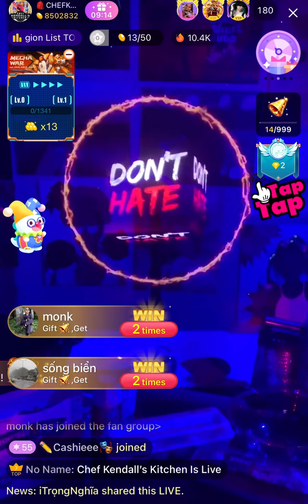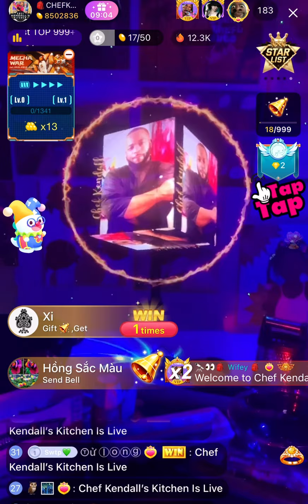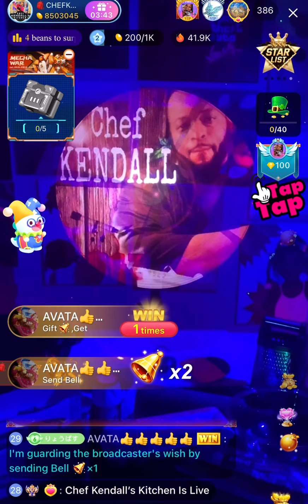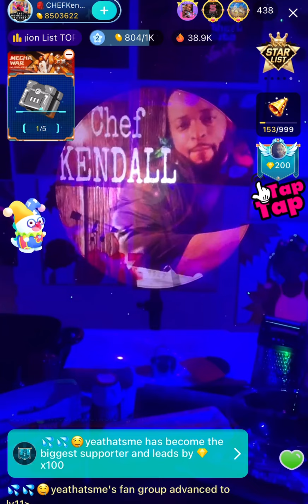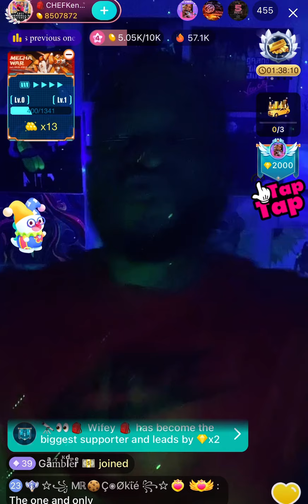Buttermilk Biscuits Chef Kendall’s Kitchen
Follow me on BIGOTv!! The struggle was real for 3 STARS! I love y’all and it ain’t nothin you can do about it!

Cookbook available!